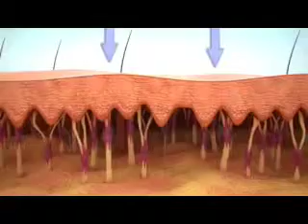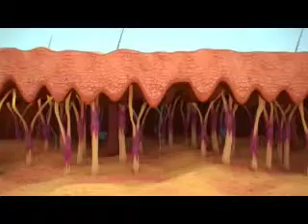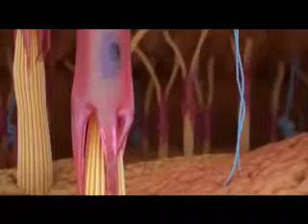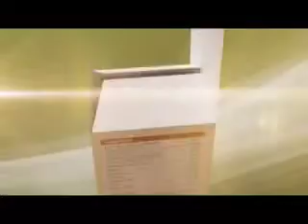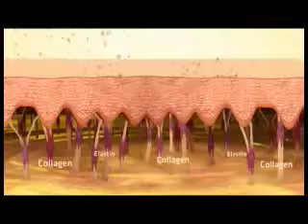CHARMLUX MYLE 13072014 mp4